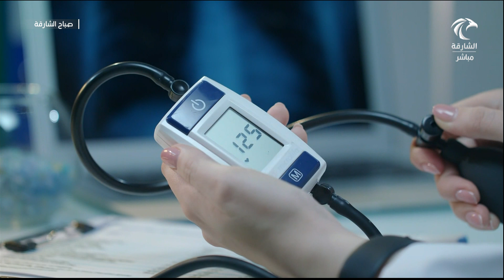برنامج صباح الشارقة - الفوائد الصحية لخل التفاح